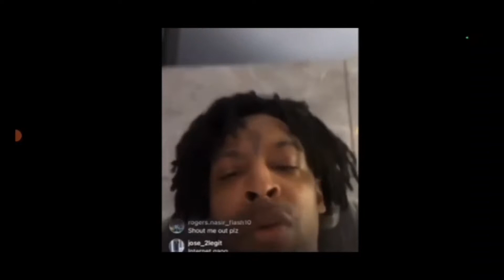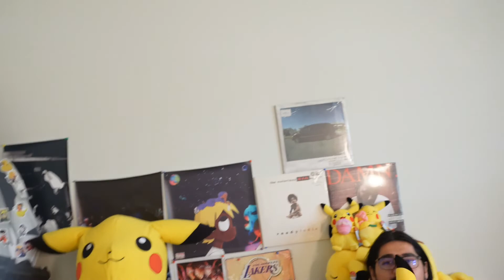INTERNET PUT 21SAVAGE ON BLAST FOR TWEET (meezyreacts)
social media user got under 21 Savage's skin when they contested his concerns over gun violence in Atlanta. The rapper tweeted that Atlanta needed to "do better" and "put the f guns down," but a Twitter user replied, "'Spin the block twice like we ain't got nowhere to park.'" The line was 21's bars from his "Jimmy Cooks" collaboration with Drake, and it was mentioned as a slick way to call the rapper out for penning lyrics related to violence while asking for violence on the streets to end.

“When I say something about how I really feel about Atlanta, like where I'm from, it’s like, a lot of gun violence, a lot of killings and shootings going on, and I ain’t never seen nothin' like this, like, my whole life being in Atlanta," he said.